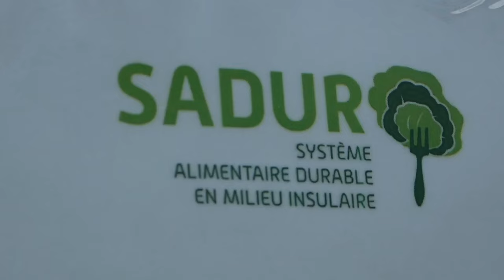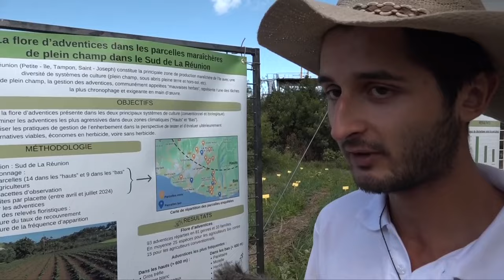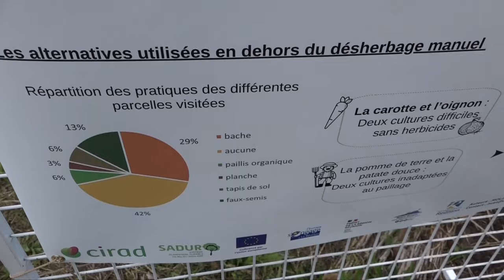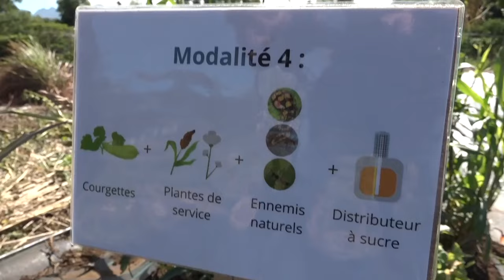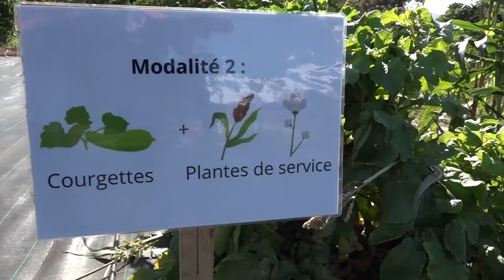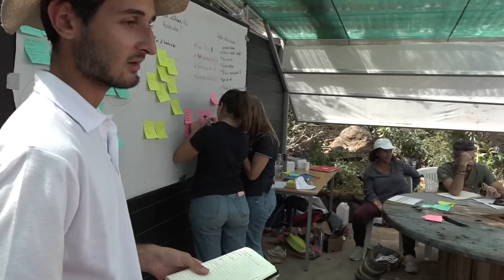Développer les techniques agroécologiques à La Réunion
Une demi-journée de restitution de résultats de recherche dédiée aux systèmes agroécologiques, était organisée fin août 2024 sur la station expérimentale du Cirad à Bassin Plat (St-Pierre) à destination des agriculteurs et professionnels du secteur, dans le cadre du dispositif de programmation en partenariat (DPP) SADUR (Système alimentaire durable en milieu insulaire).
Au programme notamment : caractérisation de la flore d’adventices en systèmes maraichers de plein champ pour une gestion économe en herbicide, (re)découverte des plantes de service pour lutter contre les pucerons en plein champ, mesure du potentiel de régulation naturelle des ravageurs...